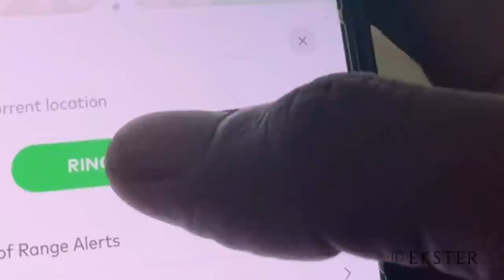Who Are They? Creedence Clearwater Revival: Bad Moon Rising | Reaction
This is my first time ever reacting to Creedence Clearwater Revival.